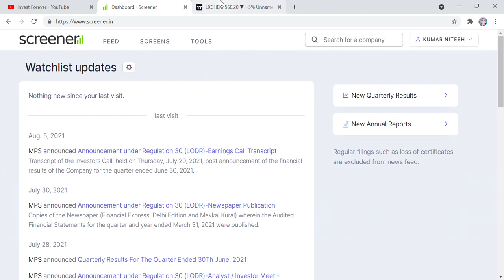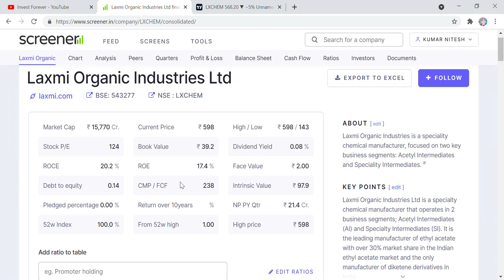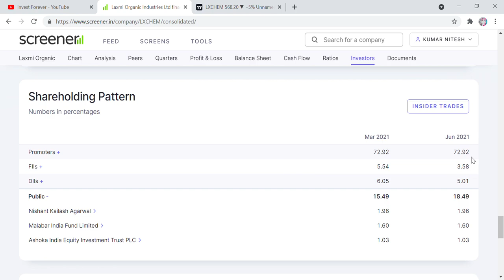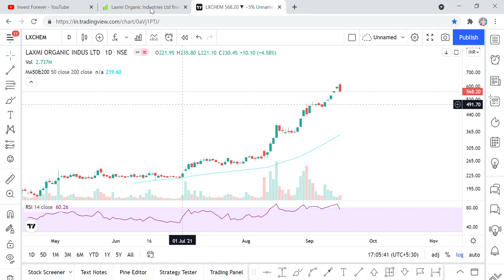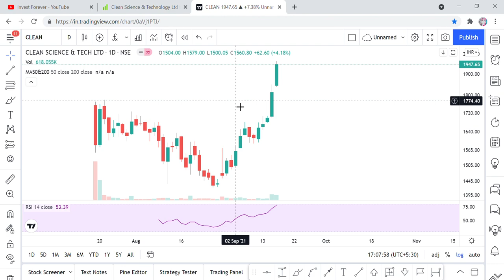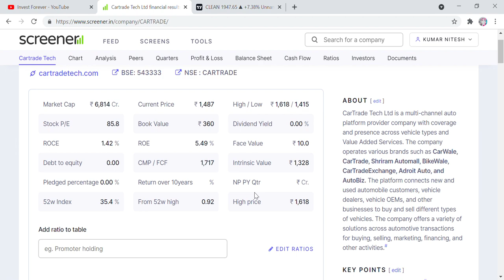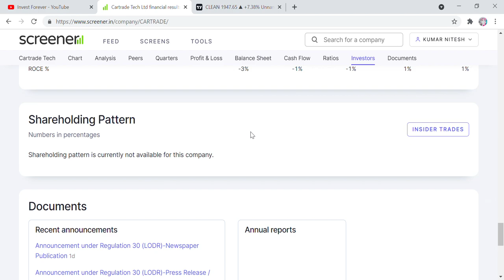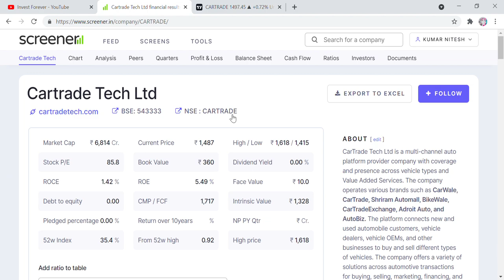laxmi organic, clean science, cartrade tech stock analysis, target, news, lower circuit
Hi Friends